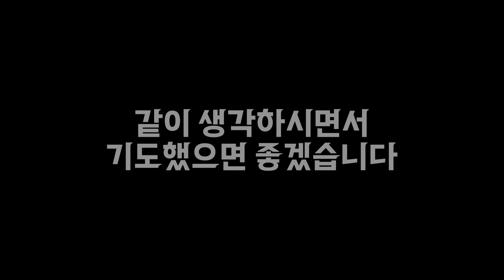[40 DAYS] 12월4일 토요 온라인 성경공부 (줌)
매주 토요일 저녁 9시에 줌으로 만납니다~~ ^^